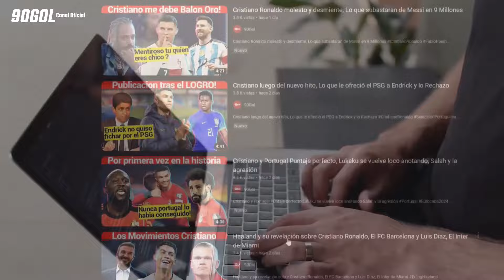Cristiano Ronaldo como el Vino GOLAZO, Piden pitar a Messi por hacer esto, El Bayern problemas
🧩 Gracias